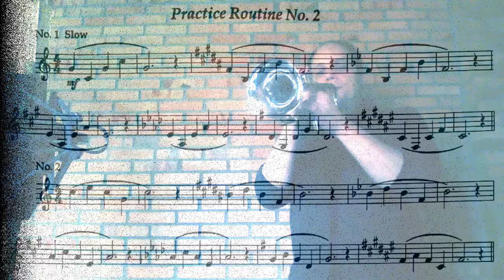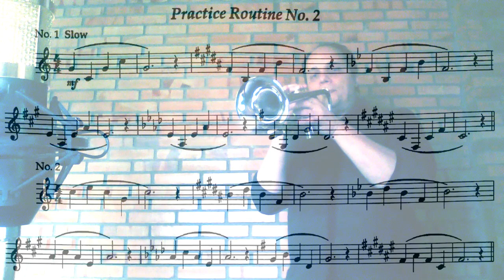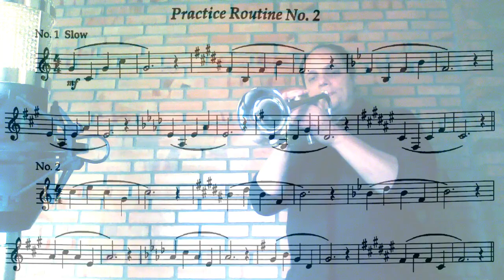[TRUMPET DAILY ROUTINES] William Vacchiano Practice Routine No2 Exercises 1 & 2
In today's Trumpet Daily Routines, William Vacchiano gives us a nice idea of what a daily routine might look like. He starts by setting the tone and establishing his priorities and then moves on to cover topics like practice, practice, practice. He also provides some excellent tips for improving your technique, which is always a key part of a successful trumpet practice routine.

How to define your daily routine? Vacchiano gives us an excellent idea.

That´s your youtube trumpet channel

“Repetition”, Vacchiano teaches, “is the mother of perfection.” Drawing on more than 40 years’ experience as one of the foremost orchestral trumpet players (New York Philharmonic) and teachers (Julliard) of his time, Vacchiano has contrived an ingenious set of 11 routines that challenge every aspect of musicianship and technique. Each routine is made up of a series of exercises wherein are heard echoes of Wagner, Mahler, Stravinsky, Rimsky-Korsakov, et al. Vacchiano has artfully created his method from the idioms of the standard repertoire. This approach should be especially helpful for players preparing to confront the rigors of the orchestral literature.